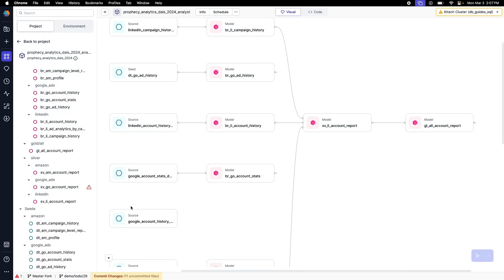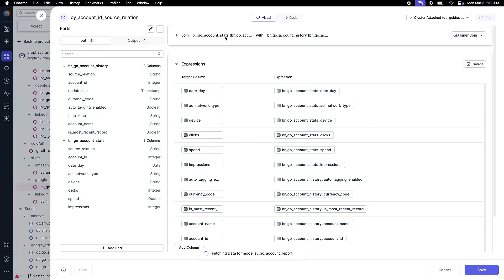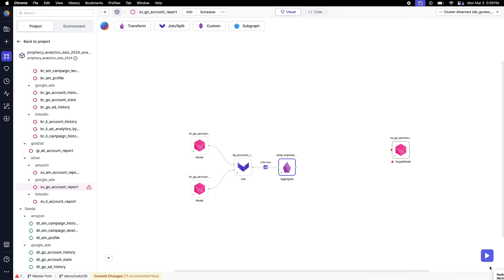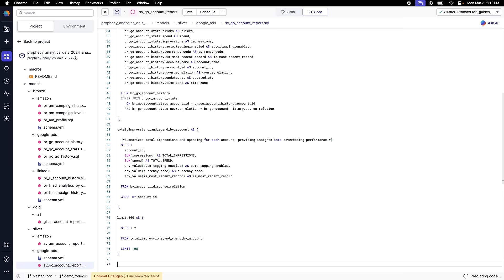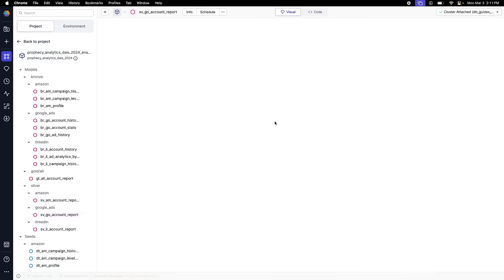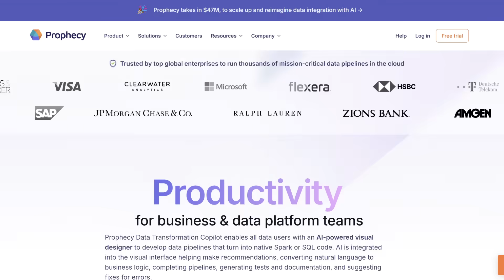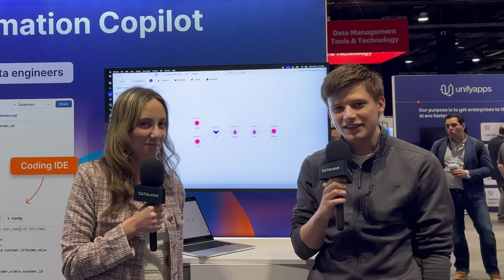How Prophecy is automating data pipelines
"Data engineers shouldn’t have to waste time on repetitive coding—AI can handle that." – Maciej Szpakowski, Prophecy

I had the pleasure of chatting with Maciej at Gartner’s Data & Analytics Summit. In addition to the interview, we were able to squeeze in an awesome demo - it's all in this one brief video - check it out!

I learned that AI is making data pipelines faster and easier by reducing the need for manual coding. With self-service data engineering, more people can build and manage data without being expert coders (like me!)

Explore Prophecy for yourself here: prophecy.io